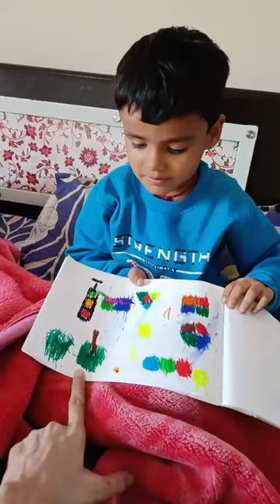Adarsh ye kya kar rahe hai 🖍️🖍️. || adarsh ne bahut achhi chij banayi hai🌈🌈